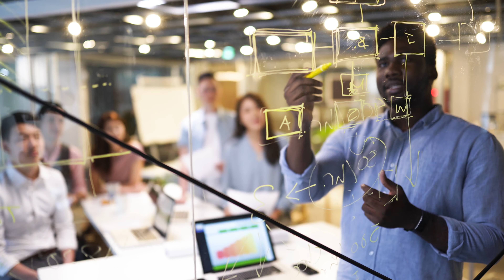Introduction to tmc3 - Your Cyber Security Partner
tmc3 is an award-winning, people-centric consultancy that is transforming cyber security from an overhead into an organisational enabler.

In an era where cyber threats are ever-evolving, organisations need a robust cyber security strategy to ensure business resilience. To help organisations achieve this, we operate at the forefront of new and emerging technologies, frameworks, and regulations. Our focus spans Government, Defence & Security, Healthcare & Policing, and Critical National Infrastructure, where we have a track record of successfully delivering outcomes which have instigated real change in society.

From delivering outcome-based projects to leading transformative cyber resilience programmes, or building capabilities within organisations, our approach to engagements is always as a partner. Our partnership extends beyond advice, focusing on clients' unique challenges and fostering lasting, trust-based relationships. By positioning cyber security as an enabler and explaining it in real business terms, clients receive solutions perfectly aligned with their specific goals and challenges. Our advice and solutions work from both a security and a business perspective, ensuring mutually beneficial outcomes—we ensure cyber is not only a value protector but also becomes a value-creator.

In partnering with tmc3, organisations choose to not only secure their present but also strategically position themselves to thrive in the future, leveraging a foundation of trust and security to drive innovation and change.